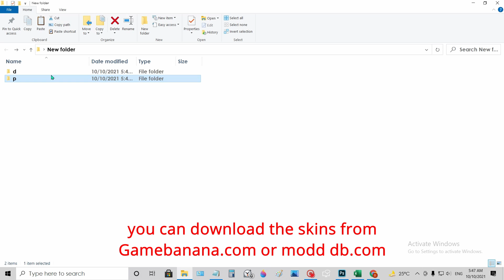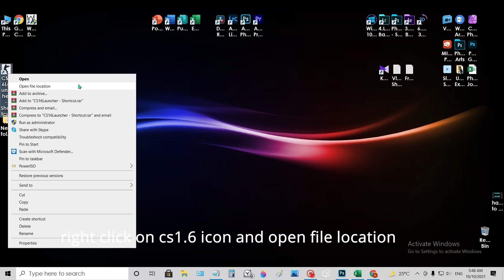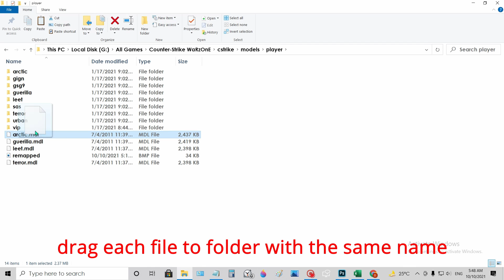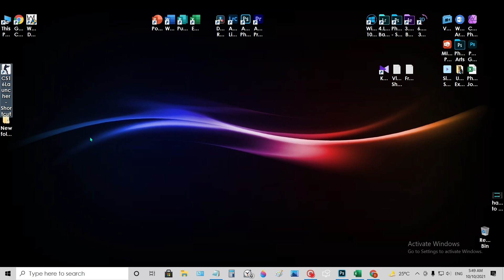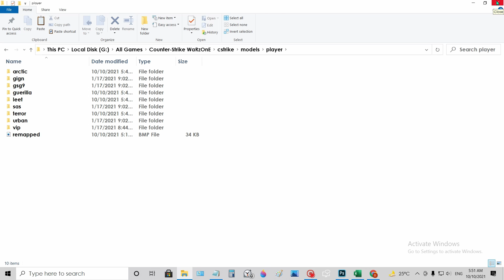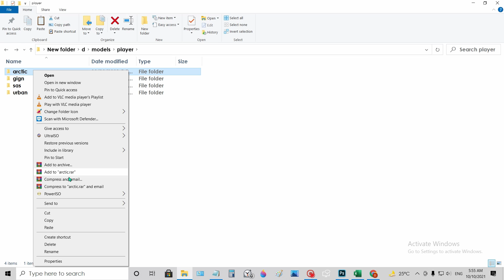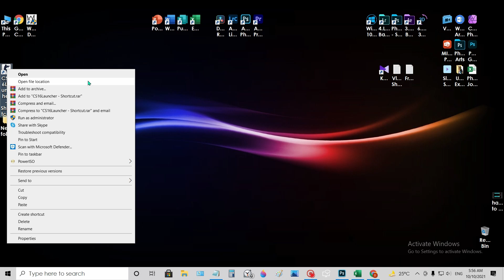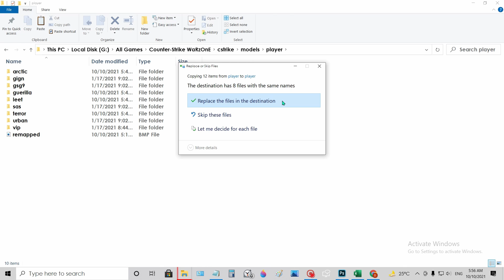Deadpool vs Predator cs 1.6 skins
This is a video tutorials about tips tricks and skin changing in video games.